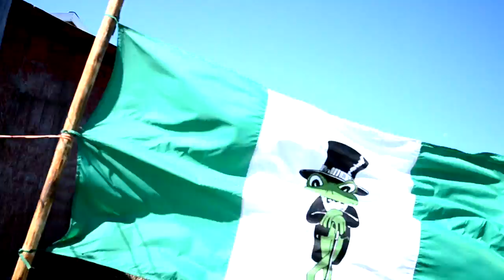farmfest promo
This video is about farmfest promo